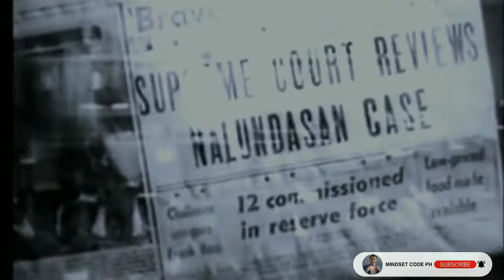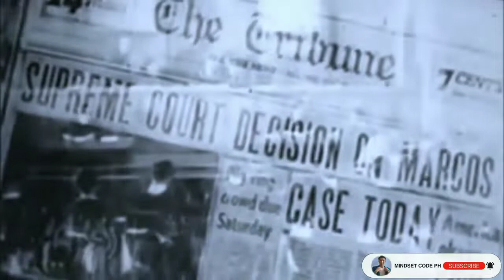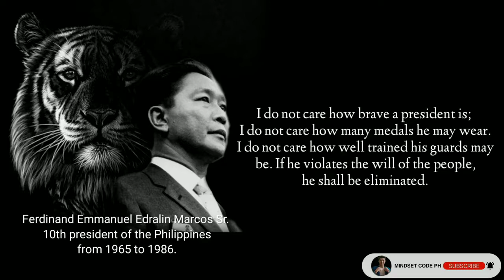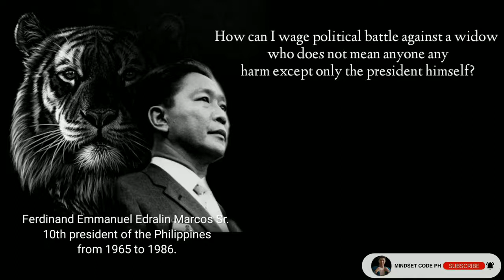Sino nga ba si Ferdinand Emmanuel Edralin Marcos Sr.?